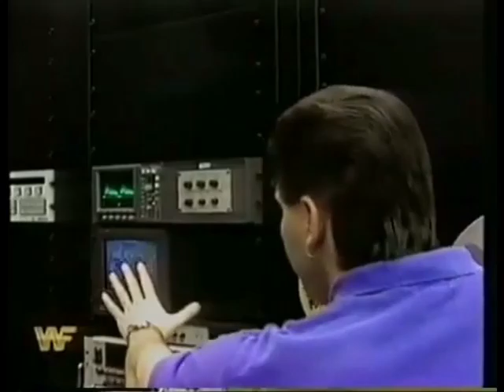WWF apologizes for use of garbage can in an angle (June 1994)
After this Duke the Dumpster Droese/Jerry Lawler angle on Raw WWF had their commentators apologize and assure us we would never have to see this again!